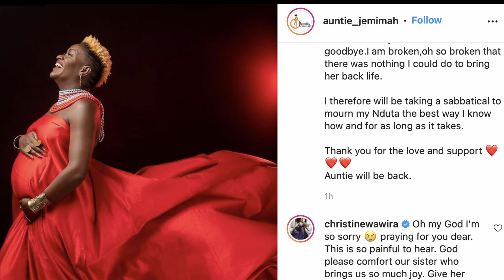Auntie Jemimah mourns the loss of her daughter Nduta.